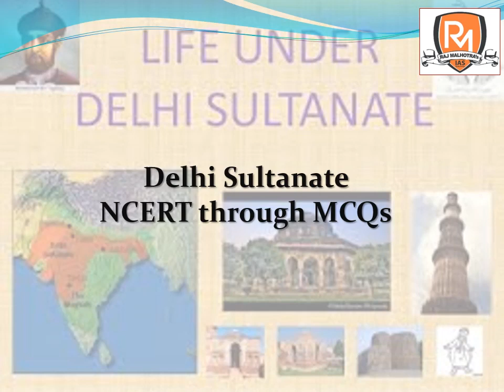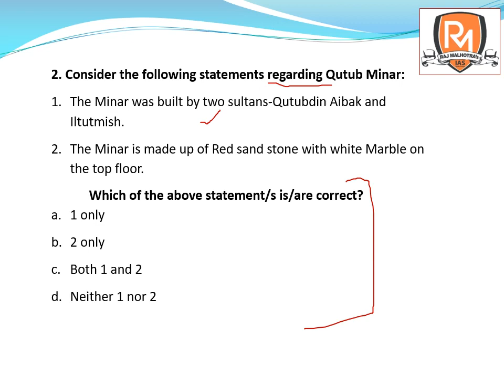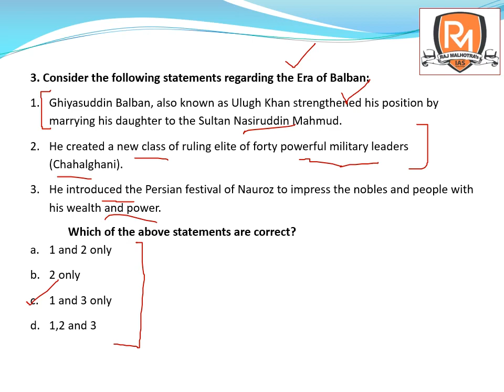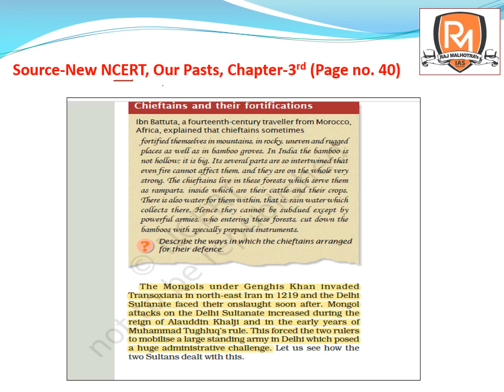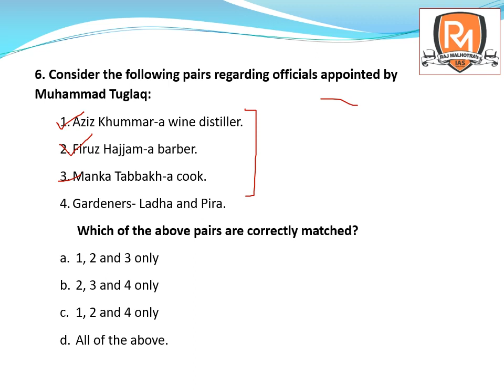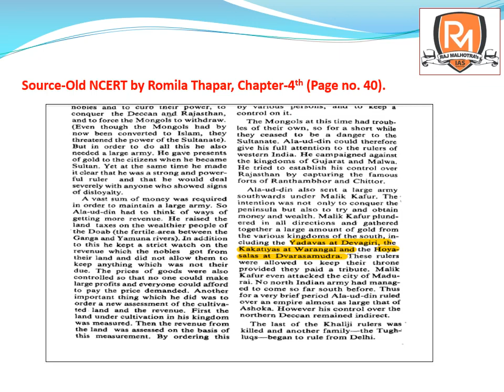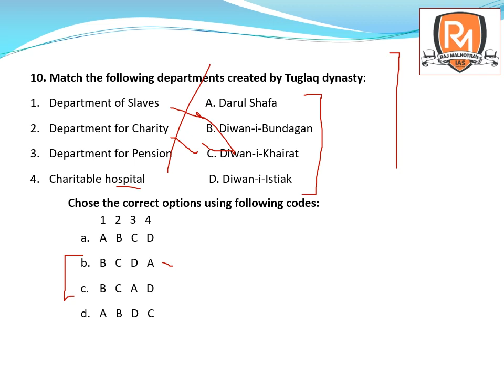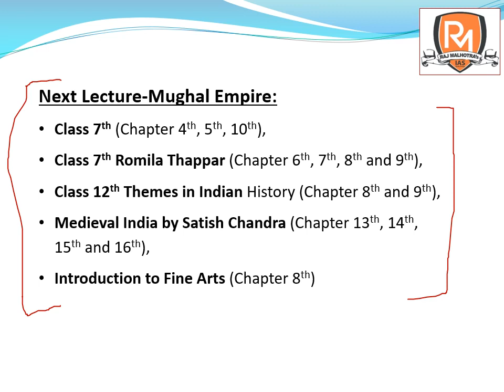NCERTs through MCQs History Delhi Sultanate